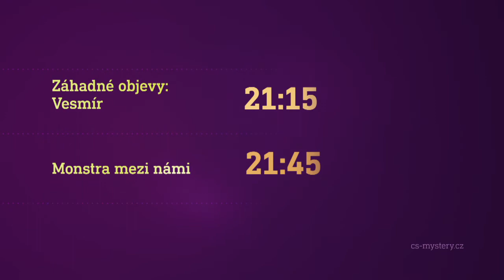Záhadné objevy: Vesmír & Monstra mezi námi (30.11.2020 na CS MYSTERY)